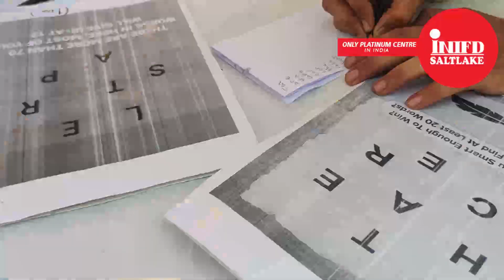||Annual Fest-Thesaurus 2023||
Excitement is still in the air!!
INIFD Saltlake successfully organized a fun-filled and eventful Annual Fest Thesaurus’23. Take a look!!